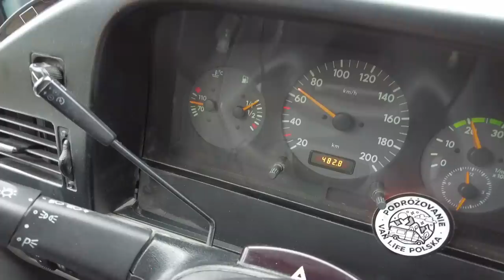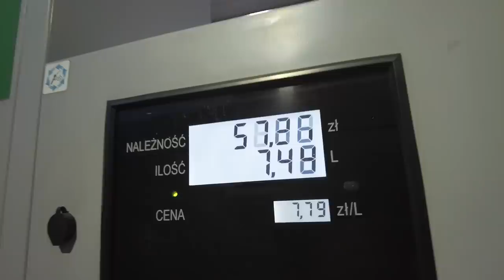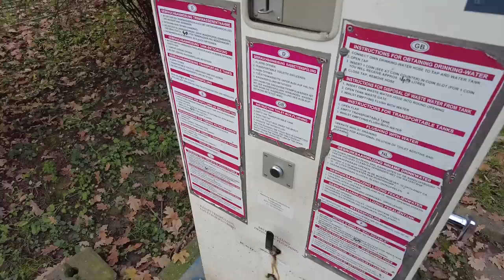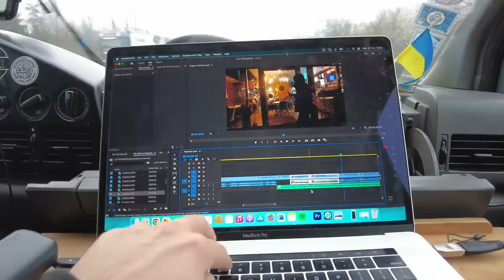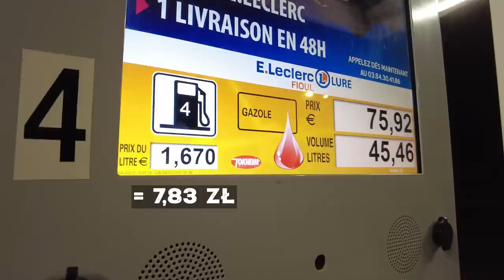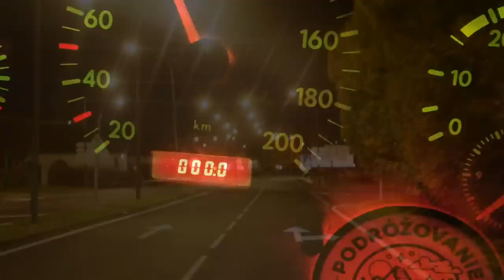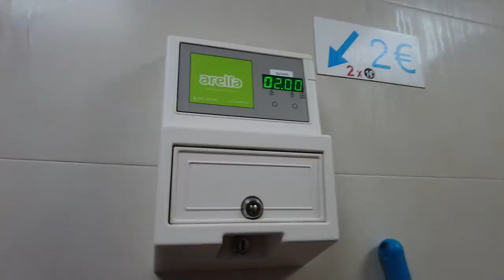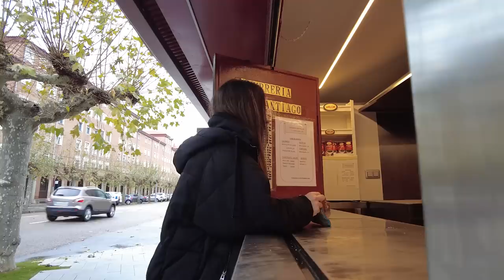PODRÓŻ PEŁNA PRZYGÓD - śniegi, zamiecie i powodzie 🌧⛈❄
📢 Co w dzisiejszym odcinku? Zaczynamy naszą podróż na lawecie. Van jedzie do Zielonej Góry do naszych znajomych, żeby sprawdzili dlaczego auto się przegrzewa? Okazuje się na miejscu, że winowajcą był nowy, aczkolwiek niedziałający termostat. Po szybkiej naprawie rozpoczyna się wyjazd w stronę Portugalii. Cała ta podróż odbędzie się z przygodami, zamarzniętymi zbiornikami, powodziami po drodze i zamkniętymi drogami. Czy uda nam się wjechać do Portugalii?

☕ Jeżeli chcesz, to możesz postawić nam kawę lub coś innego 😉 przesyłając datek przez stronę